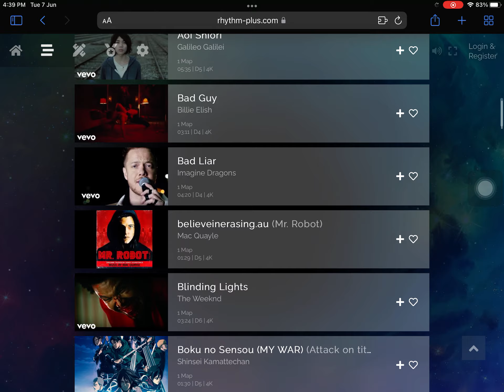How to play the rhythm game I play (for people who do not know where to go)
Quite good game